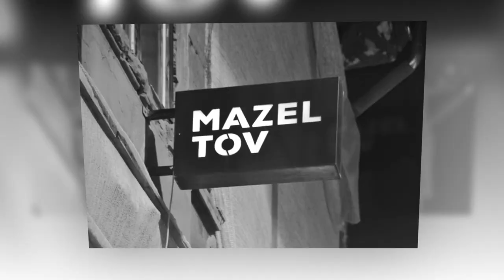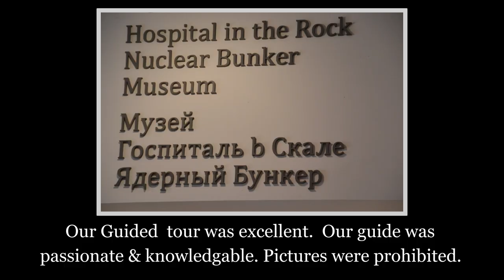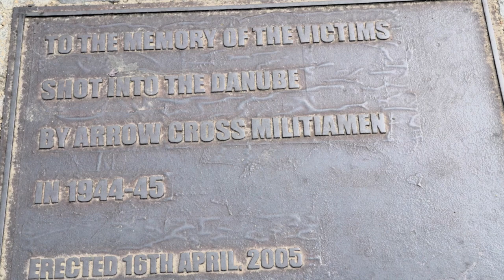Budapest August 2023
The First of three cities (Budapest, Vienna and Prague) August 13 - 23, 2023